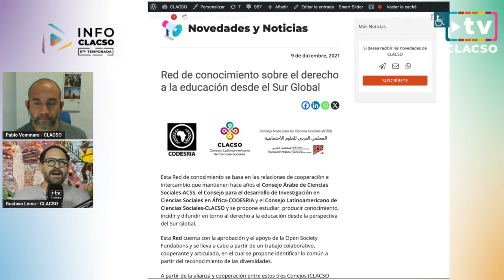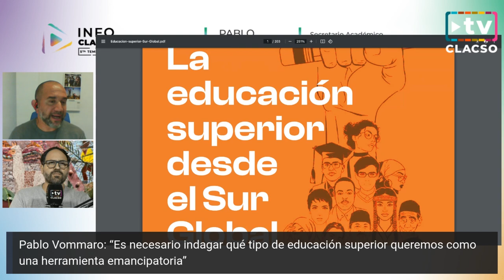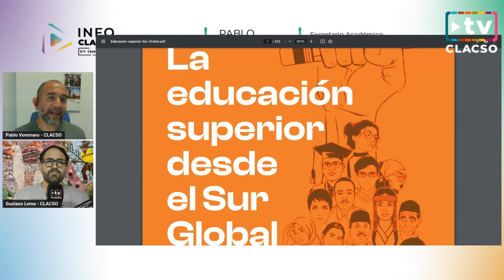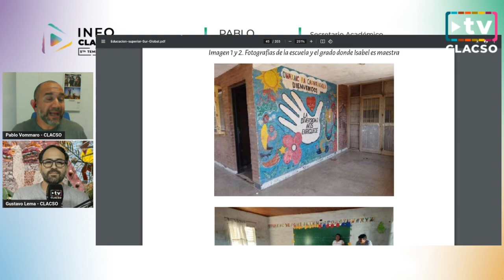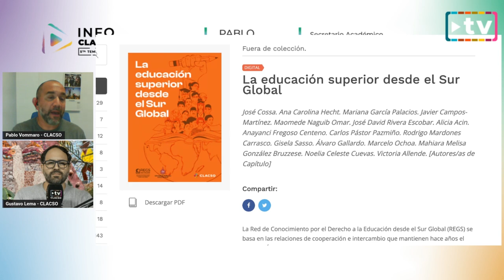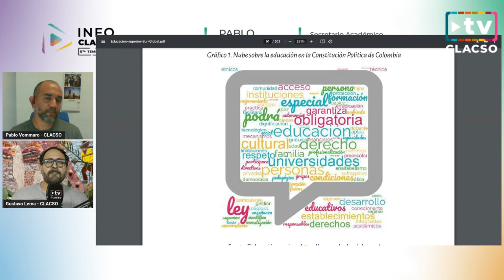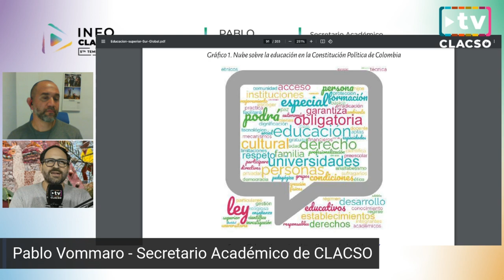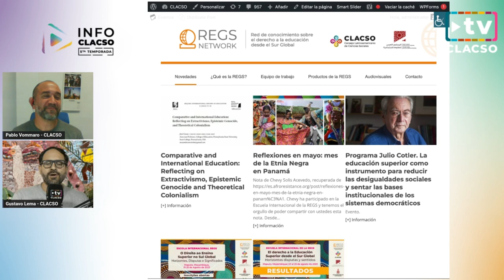“El gobierno de Milei quiere romper lo colectivo y el tejido comunitario” - Pablo Vommaro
¿Cómo imaginar el futuro desde el sur?
Pablo Vommaro, Secretario Académico de CLACSO.

“Hay un ataque contra el olvido, el silencio y la justicia hacia la Universidad de las Madres”“El gobierno de Milei quiere romper lo colectivo y el tejido comunitario”
“La democracia es una conquista a defender”
“Una democracia profundamente desigual puede ser leída por la sociedad como un agravio”
“Situarnos desde las realidad del Sur, hay que discutir la cuestión epistemológica y la noción del conocimiento”
“Es necesario indagar qué tipo de educación superior queremos como una herramienta emancipatoria”